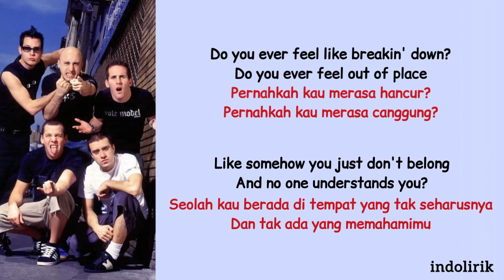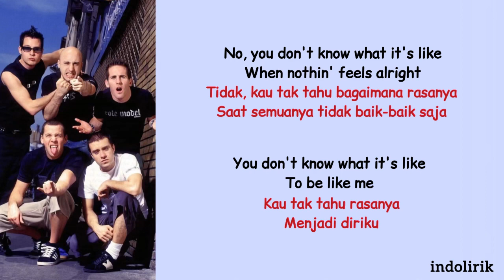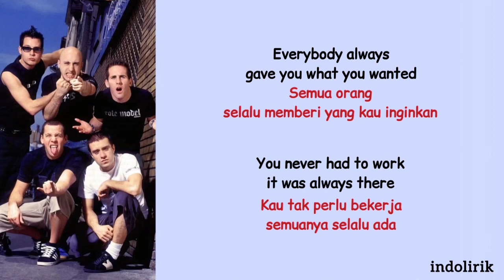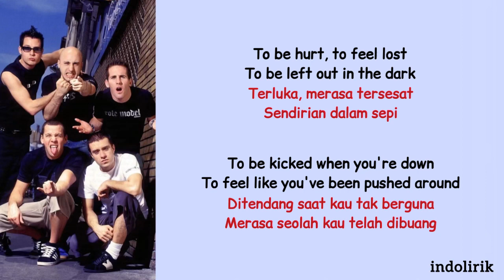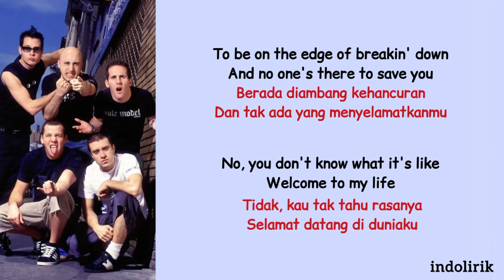Simple Plan - Welcome To My Life | Lirik Terjemahan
Lyrics:

Do you ever feel like breaking down?
Do you ever feel out of place
Like somehow you just don't belong
And no one understands you?
Do you ever wanna run away?
Do you lock yourself in your room
With the radio on turned up so loud
That no one hears you're screaming?

No, you don't know what it's like
When nothing feels alright
You don't know what it's like
To be like me

To be hurt, to feel lost
To be left out in the dark
To be kicked when you're down
To feel like you've been pushed around
To be on the edge of breaking down
And no one's there to save you

Do you wanna be somebody else?
Are you sick of feeling so left out?
Are you desperate to find something more
Before your life is over?
Are you stuck inside a world you hate?
Are you sick of everyone around?
With their big fake smiles and stupid lies
While deep inside you're bleeding

No one ever lied straight to your face
And no one ever stabbed you in the back
You might think I'm happy, but I'm not gonna be okay
Everybody always gave you what you wanted
You never had to work, it was always there
You don't know what it's like, what it's like

No, you don't know what it's like (What it's like)